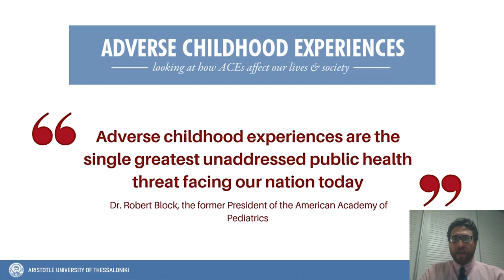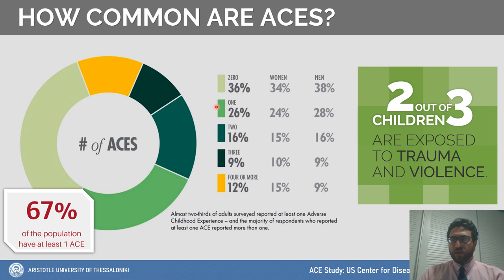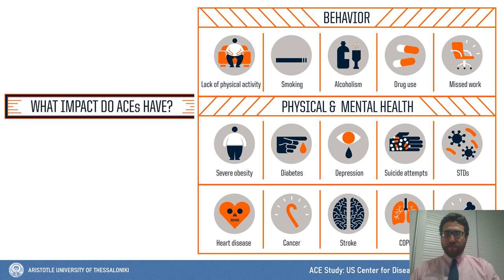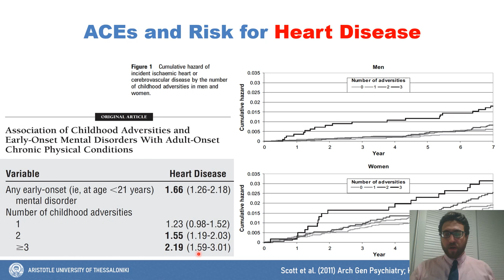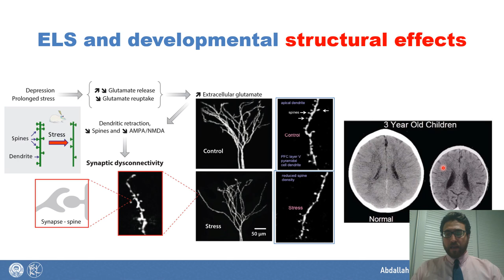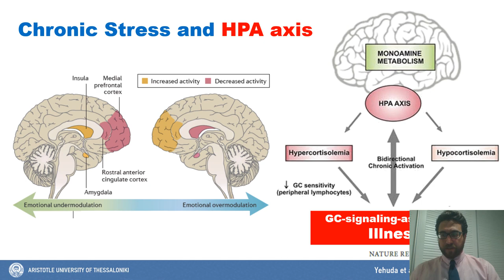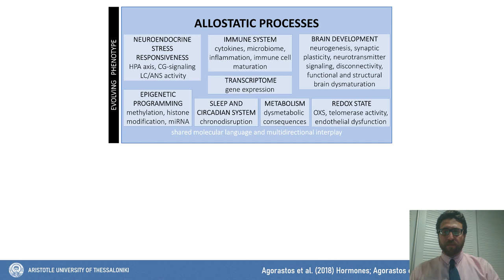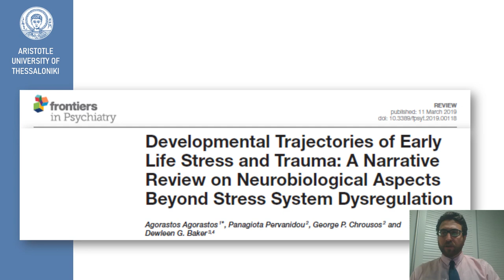CHILDHOOD TRAUMA AND CUMULATIVE DISEASE RISK - Prof. A. Agorastos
A short Lecture on Early Life Stress and Childhood Trauma and its cummulative influence on health and disease in later life by Prof. A. Agorastos during the WPA Thematic Congress 2020.